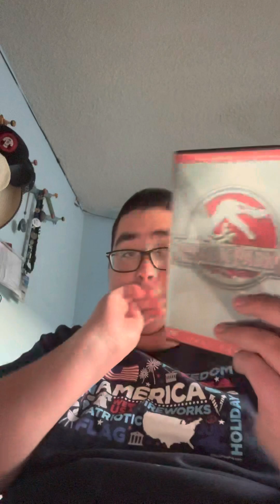Jurassic Park 3 (2001) Movie Review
Jurassic Park 3 is a 2001 American science fiction action film directed by Joe Johnson and distributed by Universal Pictures and Amblin Entertainment and the film stars Sam Neill and William H. Macy and Tea’ Leoni and Alessandro Nivola and Trevor Morgan And Michael Jeter and Release Date July 18, 2001 USA and Budget $93 million and Box office $368.8 million and Grossing $181.2 million and I think is my least favorite in the Jurassic Park Trilogy